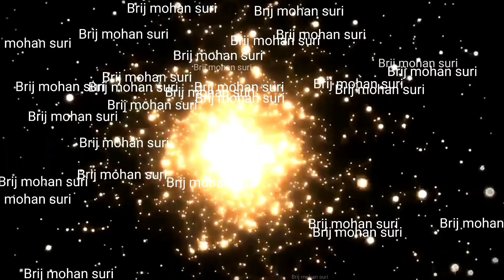गुरु पूर्णिमा पर गुरु से खजाना पाने के लिए करें ऐसा फिर देखें मिलता है अपार धन दौलत सुख शांति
navgrah mantra,
navgrah chalisa,
navagraha mantra,
navgrah puja,
navgrah mandir,
navgrah banane ka tarika,
navgrah bracelet,
navgrah banana,
navgrah vedi,
navagraha bhajan,
navgrah channel,
navgrah chowki,
navgrah chalisa fast,
navgrah devta,
navgrah dal,
navgrah dosh nivaran mantra,
navgrah daan,
navgrah gayatri mantra,
navagraha gayatri,
navgrah havan,
navgrah hindi,
navgrah images,
navgrah jyotish,
navgrah jap
Lal kitab
indian astrologer
Best astrologer
No one astrologer
Top Astrologer
Hindi astrologer
Indian Astrology
Indian pandit
Best Astrologer
TopAstrologer
Brij mohan suri